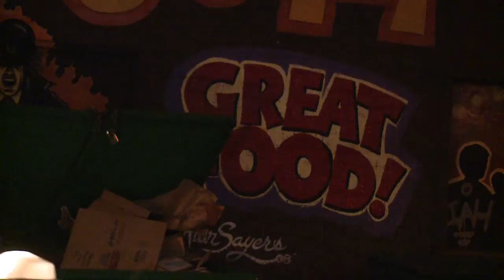Task TV: DOWNTOWN VANCOUVER - night edit - HD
Skating downtown Vancouver is always an adventure. You never know what you gona skate or what kind of random weirdos you gona see. Skating downtown Vancouver is like doing drugs, you have to be with the right people and the right mind set to have a good time. Dont do drugs, go and skate.

Leon